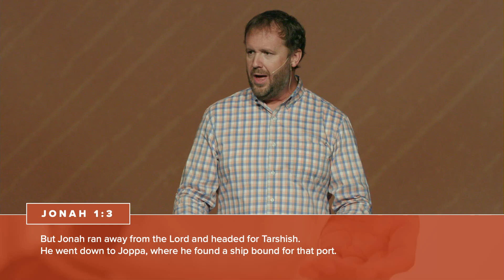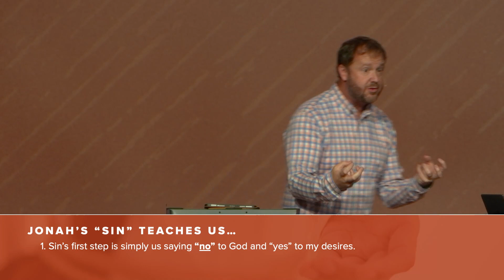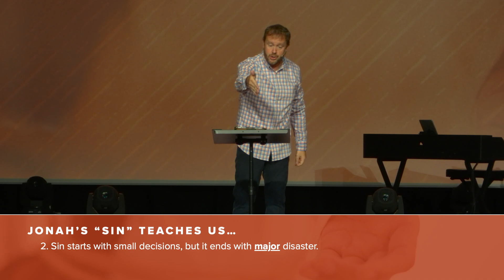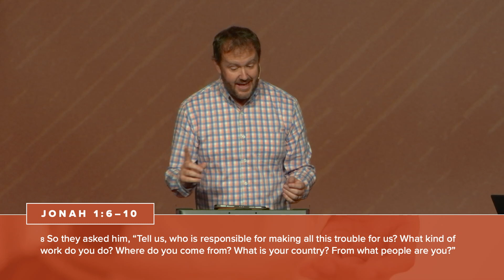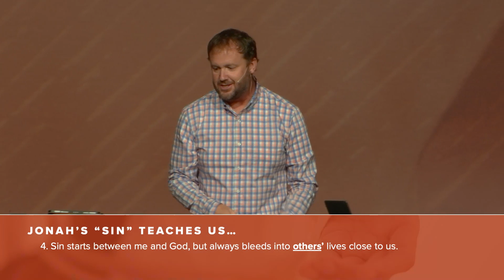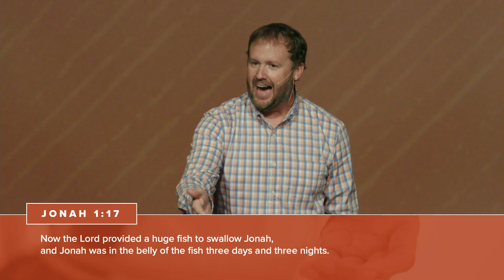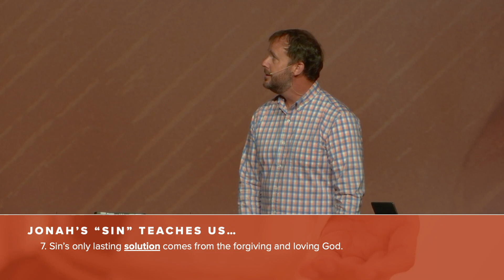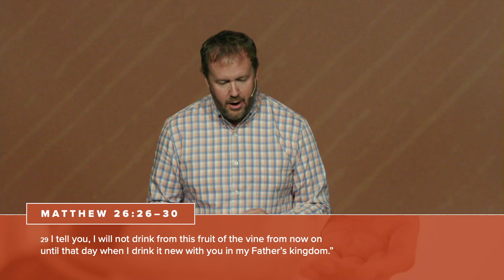Just Say Yes To God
As we continue our sermon series called God’s not done with you, we dive into the story of Jonah. We learn that the discipline of God comes from His heart of love to draw us back to him, not to push us away. Sin starts with small decisions but ends with major disasters because it starts with us saying no to God and yes to our own desires. We also see that sin causes us to live as people we swore we would never be and our sin effects everyone around us. But the good news is that God loves us enough to provide a solution to our sin problem through His forgiveness and love.
As you learn about Jonah’s sin in scripture, what takeaways resonate with you? How does your sin affect you and others around you? Have you placed your trust in Jesus to forgive you? As always, we’d love to connect with you, take time to pray and answer any questions you have. You can take the next step in your faith journey by visiting